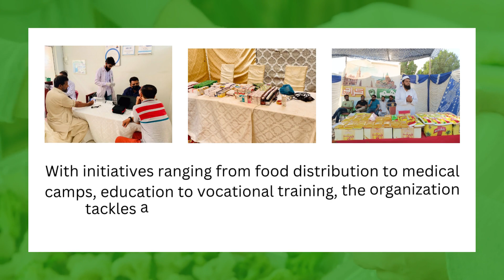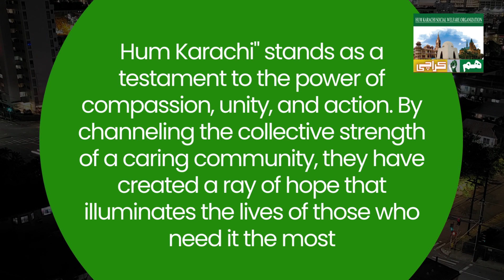The 3rd Anniversary of Hum Karachi Social Welfare Organization || HKM Hum Karachi Media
The Updates Highlight of HUM KARACHI Social Welfare Organization on 3rd Anniversary with Founder President Faisal Hameed Vision.